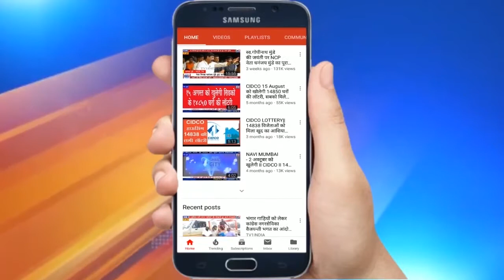Pandurang Amle | BJP Youth Leader wishes Happy New Year 2021| नव नर्ष की शुभेच्छा